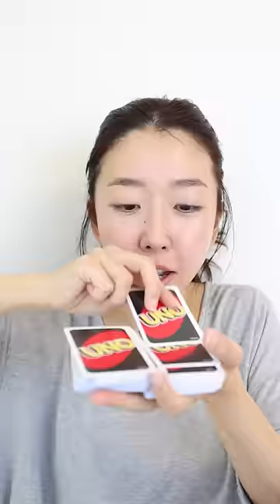COBAIN CHALLENGE VIRAL KARTU UNO MILIHIN BERAPA KALI HARUS CELUP MAKEUP | PART 1